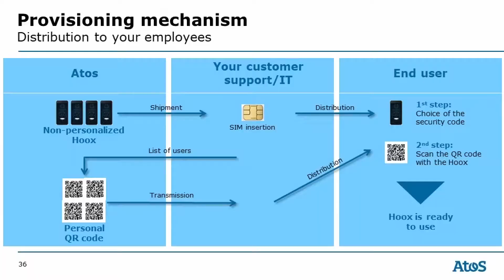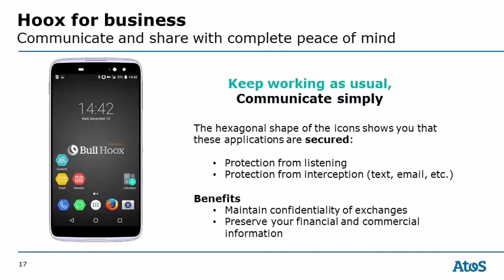Tomáš Hlavsa (Atos) o zariadení Hoox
Technologické fórum 2018